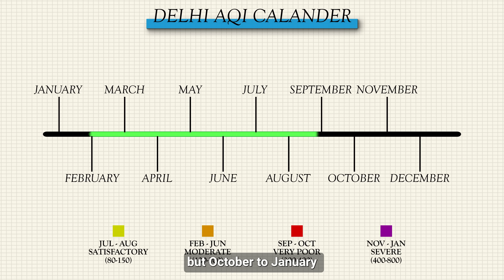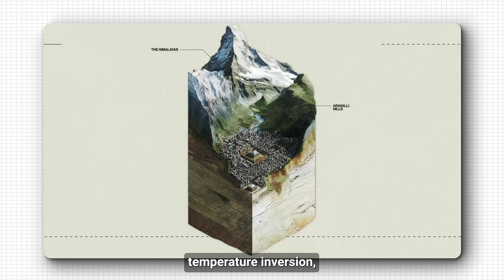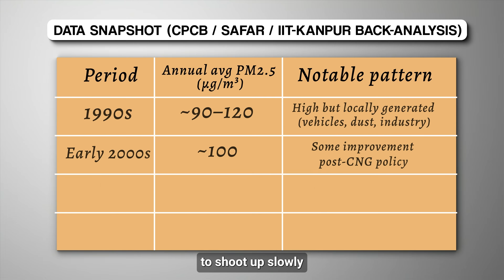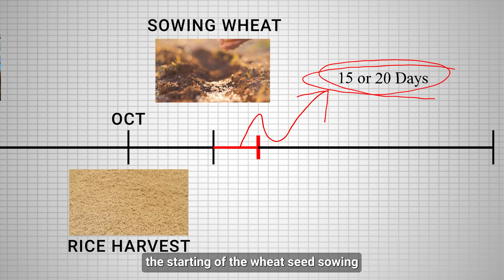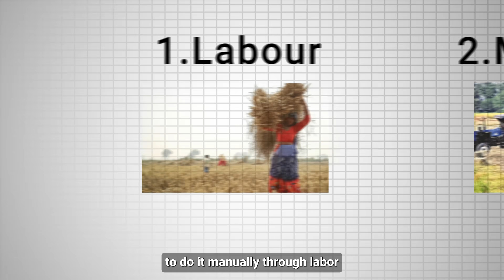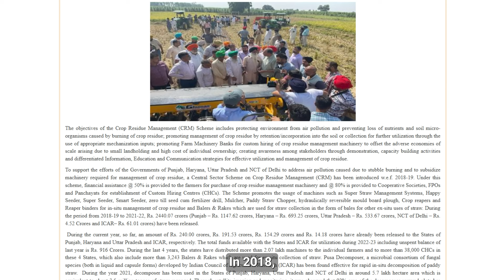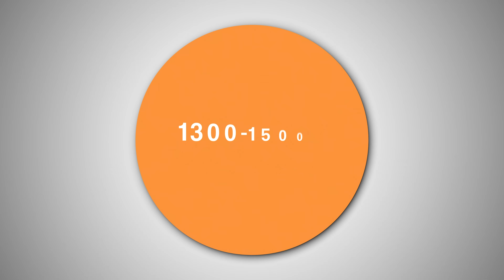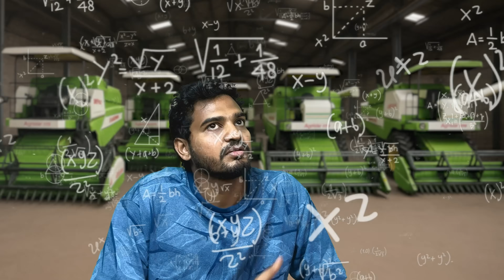Real Reason Of Delhi Pollution | Solving Real Problem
Every winter, Delhi’s air turns toxic — and stubble burning across Punjab, Haryana, and Western UP becomes one of the major contributors. But the crisis is not unsolvable. This video breaks down the most practical, scientific, and scalable solutions India can deploy to reduce crop-residue fires without hurting farmers.

We explore how Happy Seeder, Super Seeder, and Smart Farm machines allow wheat to be sown directly without removing the leftover paddy stubble — cutting fires by almost 80% in villages where they are adopted. You’ll also learn how Pusa Decomposer, a microbial solution developed by IARI, decomposes stubble within 20–25 days at extremely low cost.

The video explains why crop diversification is the long-term fix, reducing paddy dependence and easing the pressure on farmers during the short 20–25 day sowing window. We also cover how biomass industries and biofuel plants can convert stubble into pellets, CBG, and ethanol, giving farmers additional income.

You’ll also see how satellite tracking, drone surveillance, cash incentives for non-burning, and better state coordination can drastically cut farm fires.

Delhi’s pollution crisis has solutions — it only needs scale, political will, and farmer-friendly execution.